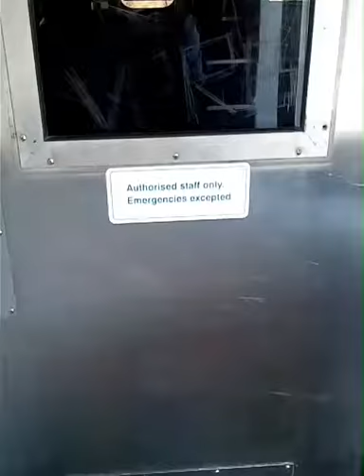Breaking into Sydney ridges